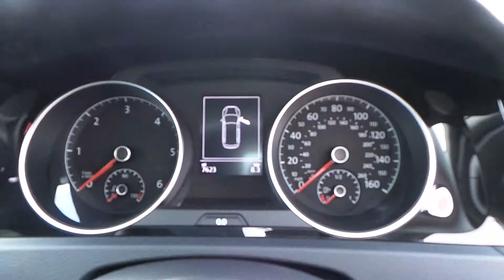Golf GT Estate 2.0 Tdi 150ps DSG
Golf Estate 2.0 Tdi Dsg